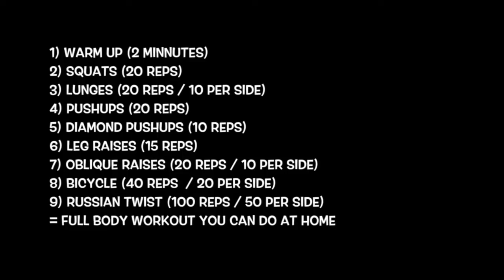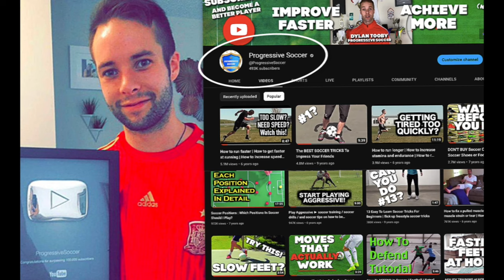I did this Cristiano Ronaldo Workout Routine At Home (and YOU can too)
In this video, I dive into the legendary Cristiano Ronaldo style workout routine – right from the comfort of my own home! And the best part? You can join me on this journey to elevate your soccer skills and fitness levels.

🏋️‍♂️ How does Cristiano Ronaldo workout? 🏋️‍♂️

Get ready to uncover the secrets behind the training regimen of one of the greatest soccer players in history. I break down the key elements of Cristiano Ronaldo's workout routine, giving you insights into the exercises that have sculpted his incredible physique and unmatched agility on the field.

💪 Can you workout like Cristiano Ronaldo at home? 💪

Absolutely! I'll guide you through each step, demonstrating how you can replicate Cristiano Ronaldo's training routine in the comfort of your own space. No fancy gym equipment needed – just a commitment to becoming the best version of yourself!

🔥 What is Cristiano Ronaldo ab workout? 🔥

The core is the powerhouse of any soccer player, and Ronaldo knows it best. I'll unveil the specific ab workouts that contribute to his enviable core strength. Get ready to redefine your own abdominal game and enhance your performance on the pitch.

🌈 Does Cristiano Ronaldo do bodyweight workouts? 🌈

Yes, he does! Discover the bodyweight exercises that Ronaldo incorporates into his training sessions. From explosive movements to targeted muscle engagement, we'll cover it all. No excuses – you can achieve greatness with minimal equipment and maximum dedication!

🚀 Join me on this transformative journey, and let's elevate our soccer game together! 🚀

Embrace the challenge, push your limits, and unlock your soccer potential. Ronaldo's dedication is the inspiration we need to become unstoppable forces on the field.

👟 Remember, champions are made when no one is watching! 👟

- Coach Dylan